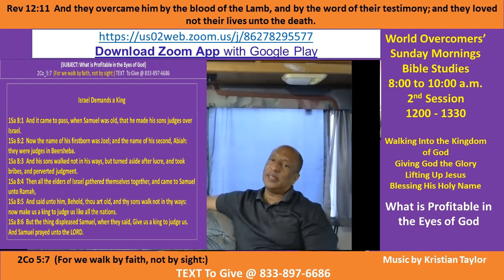Kenny Taylor - WOCM - What is Profitable in the Eyes of God - Pt A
Vision Statement - - Giving God the Glory - Giving God the Glory

Ministry Motto